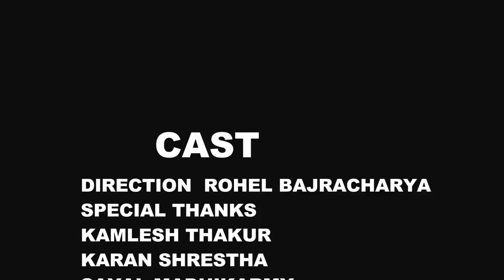BASANTA JPT ROCKERZ COVER BY SAGAR BASNET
THANKS MOM AND DAD FOR ALWAYS SUPPORTING.
THIS  IS A HOME PRODUCTION WITH NO PROFESSIONAL EQUIPMENT.